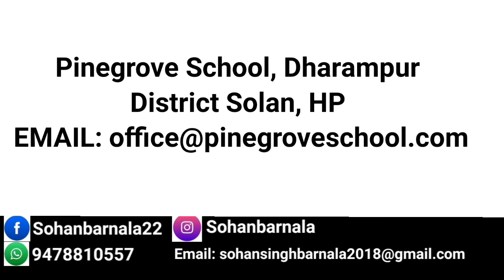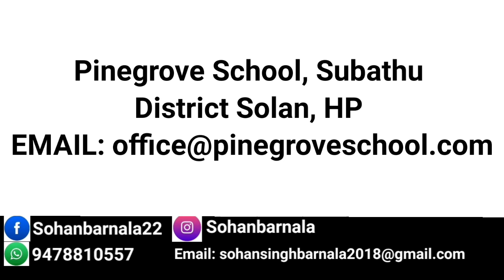JOBS IN HP HIMACHAL / ਹਿਮਾਚਲ ਦੀਆਂ ਨੌਕਰੀਆਂ / हिमाचल प्रदेश हिमाचल में नौकरियां / HIMACHAL JOBS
Sohanbarnala shows some jobs in Pinegrove School, Dharampur District
Solan, HP and vacancies in Pinegrove School, Subathu District Solan, HP Shiva Institute of Pharmacy, Chandpur, Distt. Bilaspur Himachal.school jobs in himachal,teaching vacancies in hp,recruitment in himachal.

CONTACT-  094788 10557 (Call between 4pm to 6pm only)